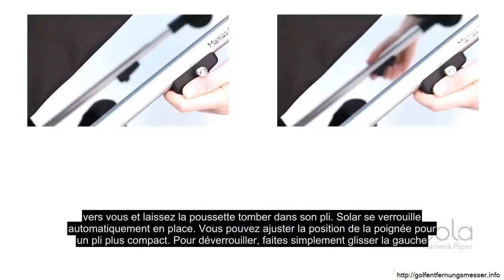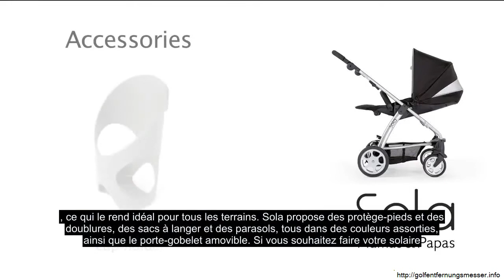Les Meilleurs Poussettes Pour Bebe - Lana Bebe Confort Test Par Top-Poussette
les meilleurs poussettes pour bebe .Les vidéos et les replay - La maison des maternelles sur France 5 - voir et revoir toutes les émissions et programmes de france-5 sur france Les maternelles (France 5) : Philippe Etchebest et Virginie Efira surprennent Agathe Lecaron pour son anniversaire (VIDEO)
Petite poussette qui ne prend pas de place pour le train,l'avion en en voiture idéale pour les vacances

Programme TV de France 5 du jeudi 19 mars 2020 avec Téle-Loisirs
Les vidéos et les replay - Le journal des maternelles sur France 5 - voir et revoir toutes les émissions et programmes de france-5 sur france bonjours les amies    on veut toutes le meilleur pour nos enfants    voici le top 3  des meilleures poussettes  3 en 1  .
les 5 meilleures poussettes doubles 2020.
 pour vous permettre de faire le meilleur choix possible  l'équipe maisonae a analysé et sélectionné les 3 meilleures poussettes trois roues en termes de sécurité  de maniabilité  de praticité et de rapport qualité / prix.

Solaire a roues pivotantes verrouillables, anti-rayons derrière le volant pour libérer, donnant une conduite facile sur la lumière ou relâchez le levier pour verrouiller. Sola a également une suspension tout autour, ce qui le rend idéal pour tous les terrains. Sola propose des protège-pieds et des doublures, des sacs à langer et des parasols, tous dans des couleurs assorties, ainsi que le porte-gobelet amovible. Si vous souhaitez faire votre solaire dans un système de voyage complet, nous proposons également un porte-bébé et des adaptateurs de siège auto.

Les Meilleurs Poussettes Pour Bebe
Consultez notre site Web pour voir quels sièges d'auto conviendront.